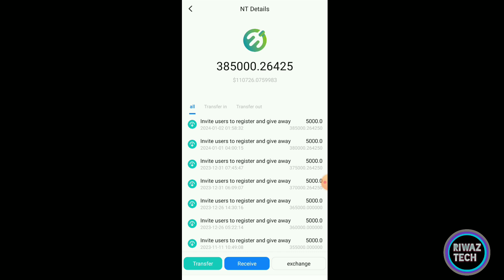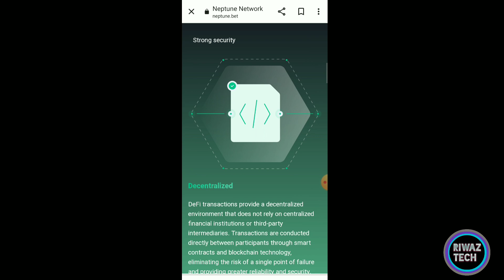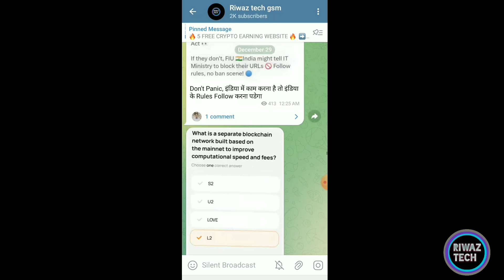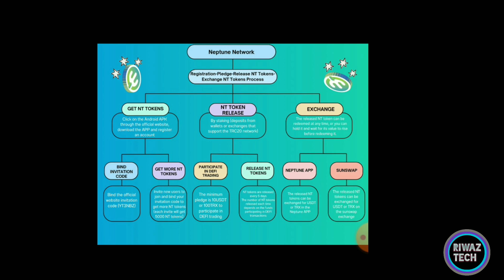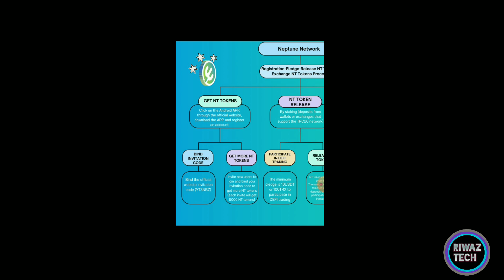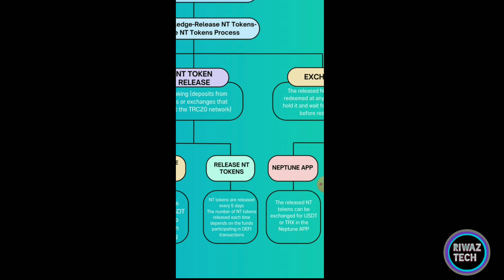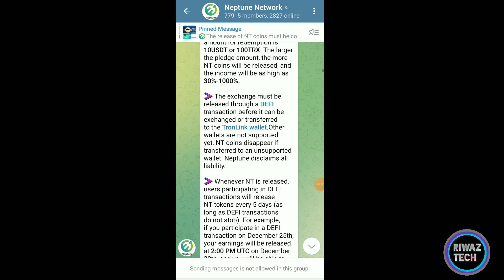250$ 💸 Neptune Network Airdrop | NT token Sell Process🔥Neptune Network Withdrawal | NT Token Unlock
250$ 💸 Neptune Network Airdrop | NT token Sell Process🔥Neptune Network Withdrawal | NT Token Unlock

Crypto loot
Crypto airdrop
New token